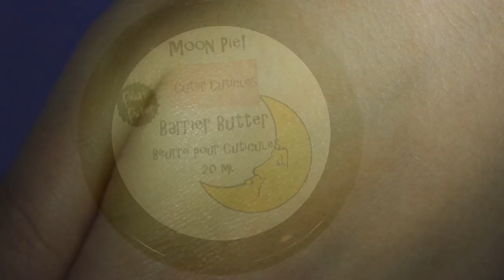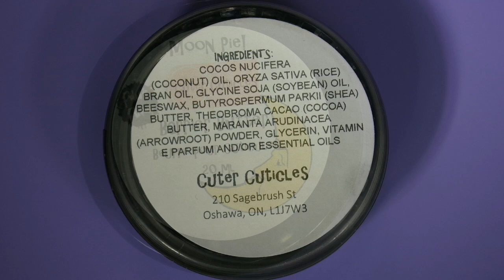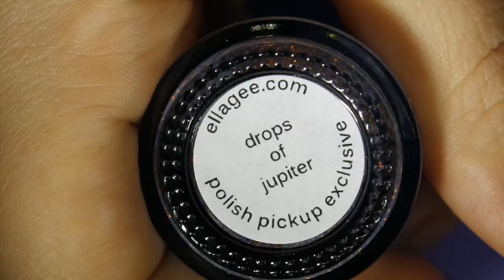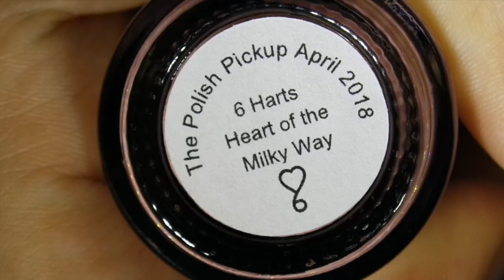Haul - Epic April 2018 Polish Pickup haul (indie nail polish and hand care)✓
OPEN MEEEE!

In this video:
I have purchased all of these with my own money with the exception of Peachtree Polish - Wine Sparks on M51 which was sent to me for review and swatch purposes. All swatches are shown in 2 coats; swatches on my nails will be available on my Instagram account @judinkanailart If you are interested, May store is open May 4 - May 7, 2018 and the theme is 90s Pop Culture. Please check out the below link(s) if you want to check out the store:

and use my code JUD30 Thank you to Madam Glam for providing this discount code to my subscribers. (This code may change, if it is not working, please check my newest videos)

All items in my videos were purchased by me unless otherwise stated. In every review video you will hear my honest opinion. Please keep in mind I am not a pro in any shape or form; just a simple girl who fell in love with nail art and beauty related things. If you have any questions and/or suggestions, please leave them in the comment section of this video. Thank you so much for being here and I am thankful for all of you. My goal is to post a new video twice a week.